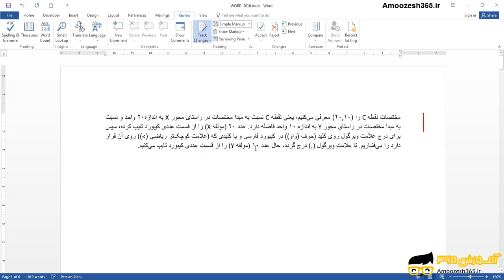نگه داشتن و قفل کردن ابزار Track Changes در نرم افزار ورد 2016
نگه داشتن و قفل کردن ابزار Track Changes در نرم افزار ورد 2016 از دوره آموزش تکنیک های پیشرفته ورد